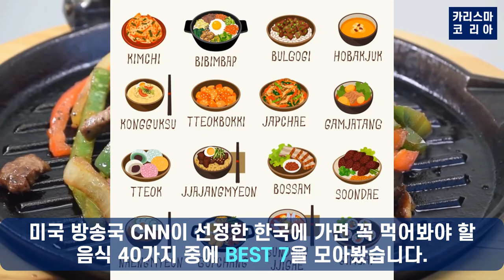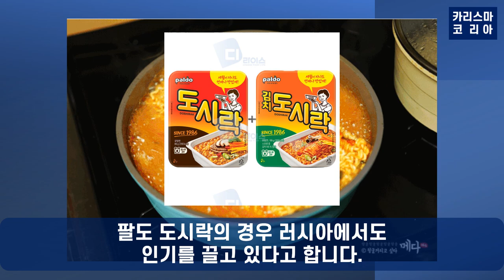[카리스마 코리아] 미국 CNN 선정, 한국에서 꼭 먹어봐야 하는 음식 BEST 7! 해장국, 김치, 짜장면 등